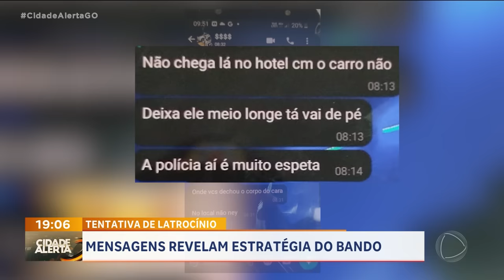TENTATIVA DE LATROCÍNIO: MENSAGENS REVELAM ESTRATÉGIA DO BANDO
VOCÊ VA VER AGORA COMO CRIMINOSOS PLANEJARAM E EXECUTARAM UM CRIME, NA GO-060, PRÓXIMO A SÃO LUIS DE MONTES BELOS. ÁUDIOS E MENSAGENS DE TEXTO REVELAM A FRIEZA DELES. POR SORTE, A VÍTIMA FOI SOCORRIDA A TEMPO E CONSEGUIU DAR DETALHES PRA POLÍCIA.